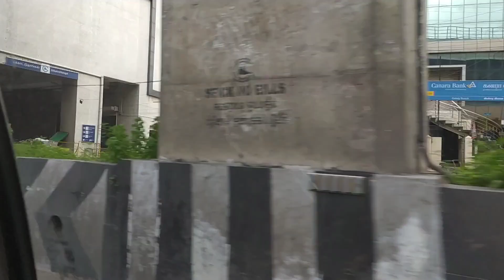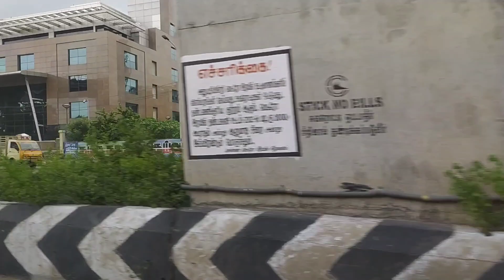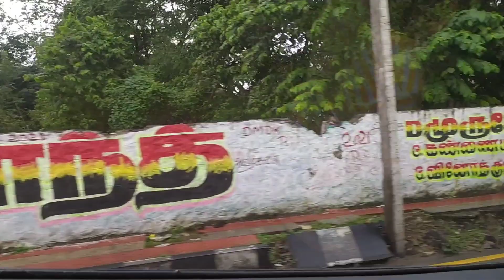Flights Crossing chennai Airport | Flights view in chennai Airport | Indigo kargo spicejet flights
we recently went to meet our childhood friend who is next to chennai airport.we had so much fun and kids were excited to see so many flights very closely.  Hope you will like this video

Angela Anand

Home centre shopping vlog 2020|Home decor items Flat 50%off | New collections and offers
Home centre latest glassware collections and offer| Home centre new arrivals

Dmart latest tour 2020 | cheapest kitchen products | Dmart virugambakkam collections

Reliance trends latest store tour and offers december 2020